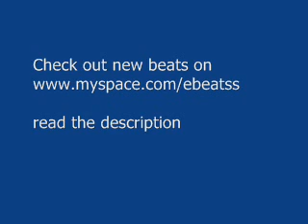Arsenal beat (instrumental)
raw hiphop beat